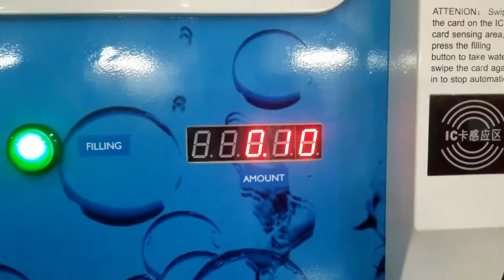Water Vending Machine Water vending machine purified Water vending machine for drinking water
Alice Dong
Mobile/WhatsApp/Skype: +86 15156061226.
New Reverse Osmosisi RO Water Vending Machine Manufacturer
1. Popular water purification process, deep purification of water quality, stable and reliable;
2. Low pressure automatic protection, Easy filter element replacement;
3. Suppot both card and coin payment with accurate water revenue ;
4. 6 stages water filter cartridges:PP+GAC+CTO+RO+T33

Product features are as below:
*Water tank of 180L;
* Pure water flow of 400-1300 GPD;
* 8 grade, RO technology, double-sterilization system, default self-detection system;
* Automaticly making and selling water;
* No need of human,shop,only catches 1 square meter;
* banknote receiver (optional) ;
* IC card receiver;
* Coin operated;
* UV function;
* Ozone function;
* Flood protection system, which can effectively protect the electricity circuit;
* 1.0mm thickness galvanized steel sheet, premius welding & painting, to make it longer life time;
* With heat preservation material or thermal insulation material to make sure it normal work in winter/summer;
* High quality RO film.